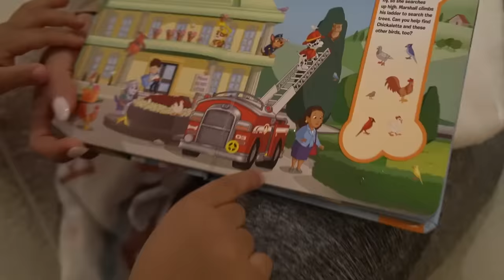Our New Crazy NIGHT TIME Routine!